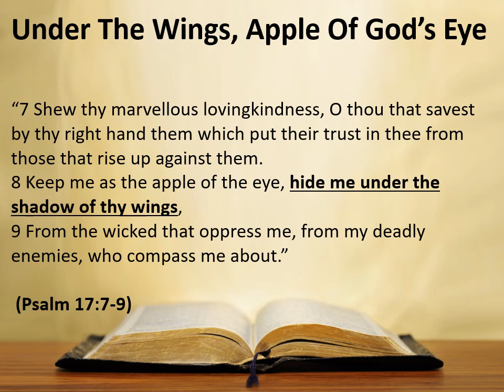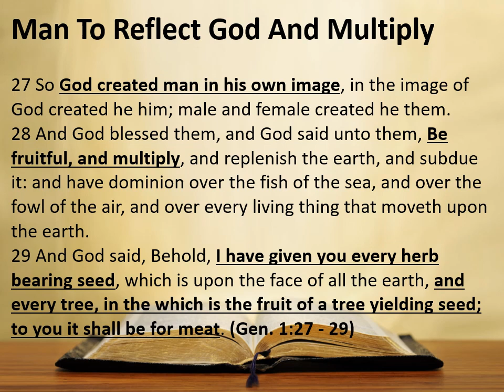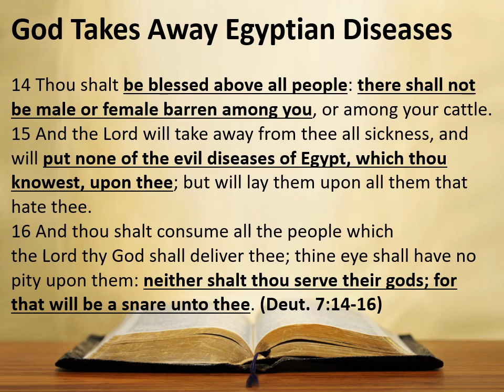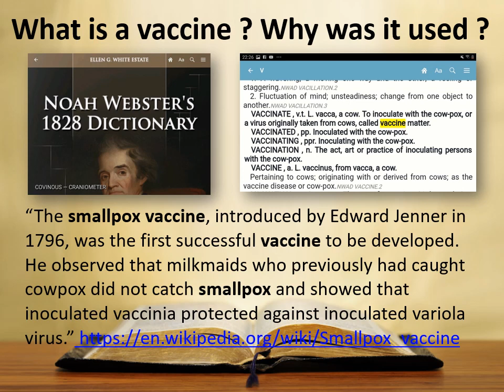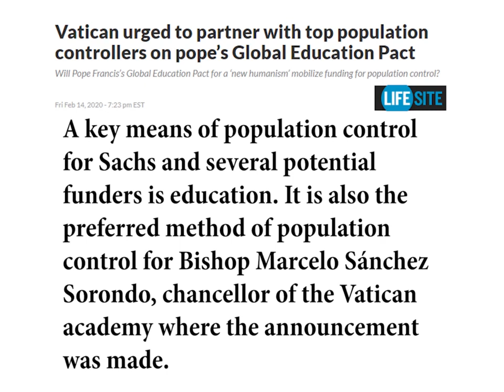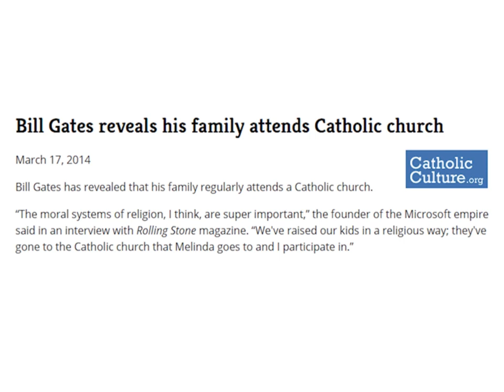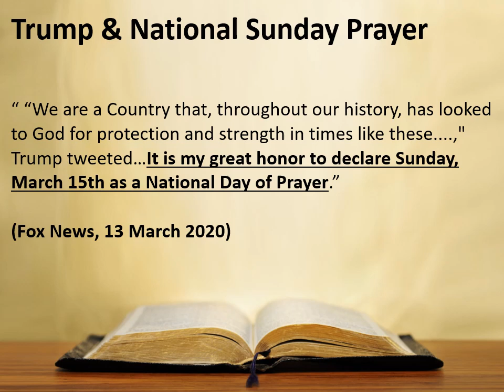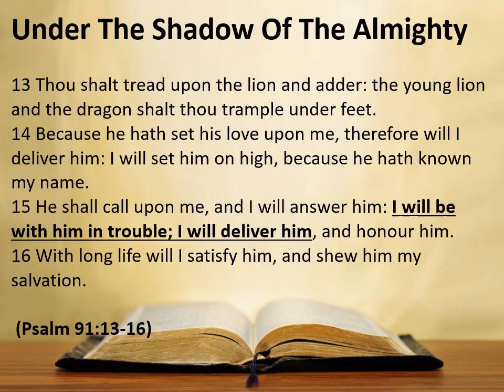No 1 - Psalm 91 Under the shadow of the Almighty Jesus Christ - 16 Mar 2020 - MinistryOfHealing.org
Are you under the shadow of the Almighty - Jesus Christ ? Psalm 91 gives us the assurance that God will protect His people during the coronavirus and any other future global "disease". Are vaccines the ideal solution for such diseases?

This video explores the following:

1) What does it mean to be "under His wings" ?
2) What happened at Creation ?
3) How do we prosper and be in good health ?
4) Can God heal any disease or sickness ?
5) What principles cause disease ?
6) Do drugs cure ?
7) What are "sorceries" ?
8) Is there a Vaccination Agenda ?
9) Is 5G 60 Ghz technology negatively affecting health ?
10) Why does the GAVI Vaccine Alliance want to vaccine 300 million children between 2021 to 2015 ?
11) What does Bill Gates, the Pope, Prince Philip and Hilary Clinton have in common ?
12) What are the effects of vaccines on human health ?
13) Will the US National Day of Prayers lead to a National Sunday law in the future ?
14) Psalm 91 - our hope in Jesus Christ.

For further information on health and the global vaccine agenda,

The Lancet article - "mounting scientific evidence suggests that prolonged exposure to radio frequency electromagnetic radiation has serious biological and health effects" (i.e. mobile phones, Wi-Fi, higher frequencies such as 5G etc.)

Dr Priyanka (Pri) Bandara on electromagnetic radiation and 5G on health